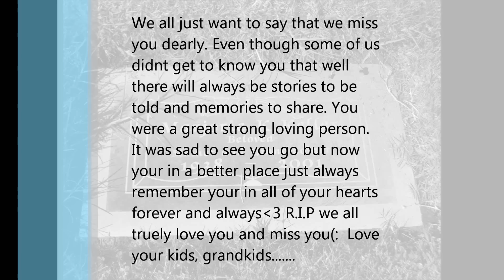Marjorie K Keller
R.I.P grandma